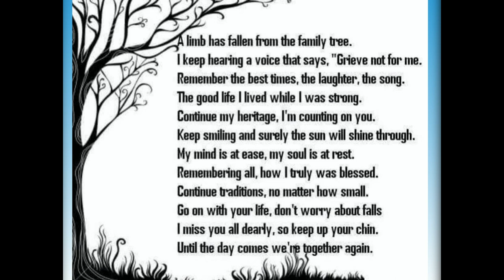Celebration and Tribute to D'Andre Hunter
This video is a tribute to a young man, named D'Andre Hunter, that was taken from us at a very young age.  It is to celebrate his life and the blessings that he bestowed upon all that he met and loved.  He was a really kind, and sweet soul.  He was well thought of by many people.  His mother, Sonja Hunter, was very sweet the few times that I had the privilege of speaking with her.  I know she misses her sweet young man, and I only wanted to share some of the pictures and video clips I had of her son, with her and all those that knew him.  God Bless his family and friends.  And I know without a doubt that he is one of God's special angels in heaven!  Sorry it took me this long to dig these pictures and clips out of my computer, been meaning to for some time, and just had to do it!  Love and hugs to D'Andre's mother!!!
I claim no rights to any music in this video, I give all credit to the music artists featured.  I make no money from this video, it is to celebrate the life of a wonderful young man who was called to Heaven at a very young age.  Please allow this to post, Thank you.

Music featured in this video as follows:
"Angels We Have Heard On High" - Pentatonix
"I'll See You Again" - Westlife
Again, I make no money from this video, I claim no music rights, I give all credit to the music artists.  Please allow to post, Thank you.